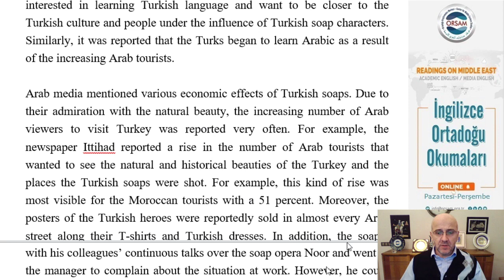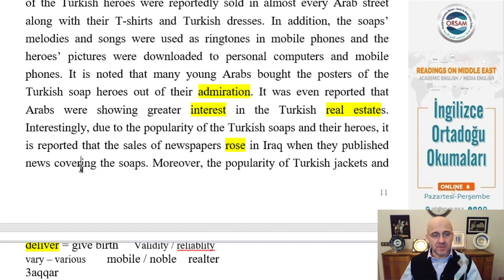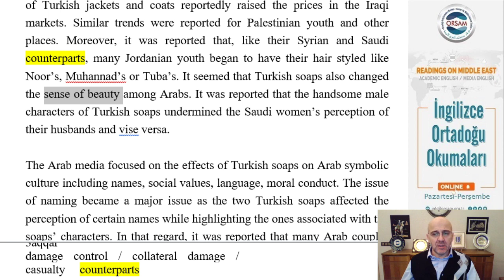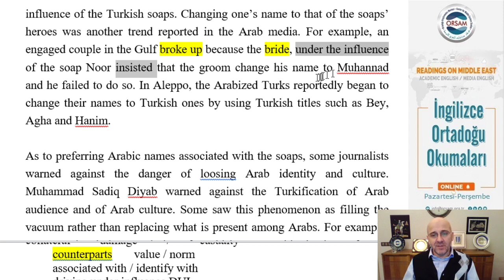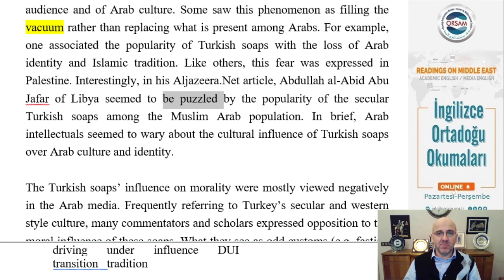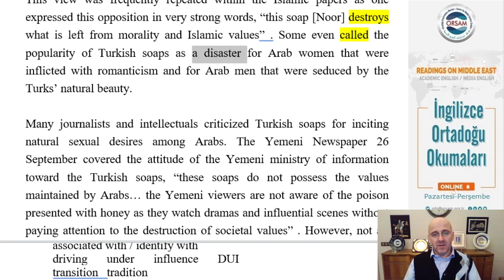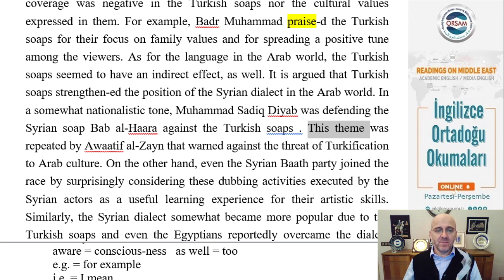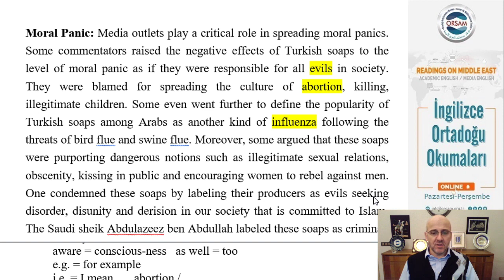İngilizce Ortadoğu Okumaları 12 - Online, Prof. Dr. Ahmet Uysal, 20.04.2020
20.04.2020 tarihinde İngilizce Ortadoğu Okumaları - Online Programında ORSAM Başkanı Prof. Dr. Ahmet Uysal onikinci dersi gerçekleştirmiştir.